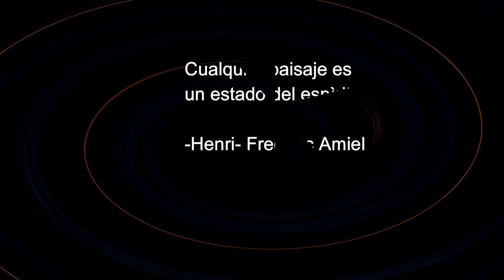Hermosas Joyas Nevadas De La Naturaleza ❄❄❄⛄⛄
En este video, exploramos las impresionantes maravillas naturales que la nieve y el hielo crean a lo largo del invierno. Desde paisajes cubiertos de escarcha hasta delicados cristales de hielo, descubre cómo la naturaleza transforma el mundo en hermosas joyas nevadas. Un viaje visual lleno de la magia y la serenidad del invierno